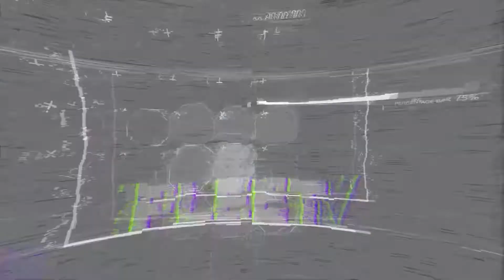FLEETtv en Español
El primer video de FLEETtv completamente en español! In celebration of the start of Hispanic Heritage Month, we've created a full episode completely in Spanish.

The Fleet Science Center serves our community by connecting San Diegans to the power of science. Support the Fleet by donating today at: